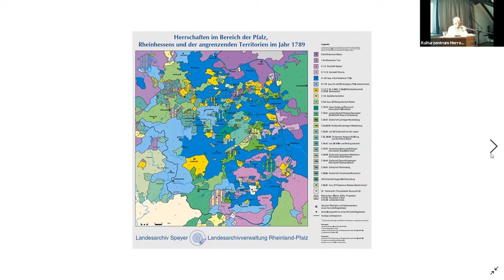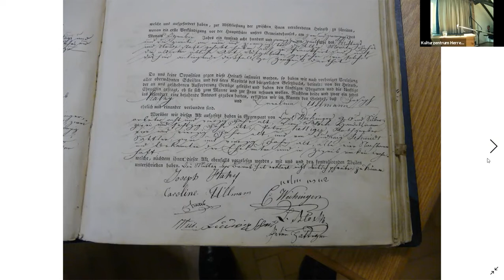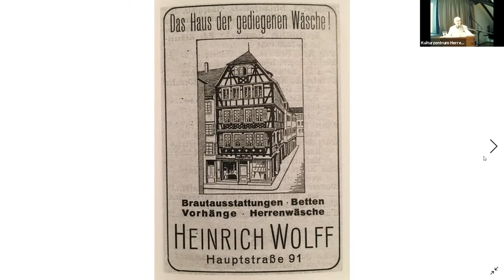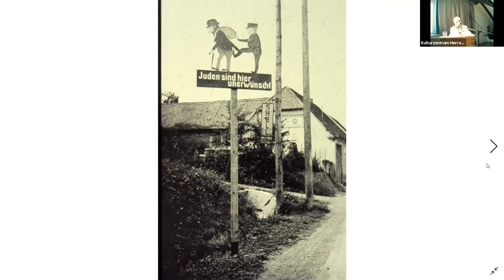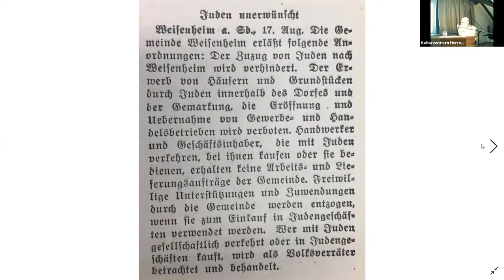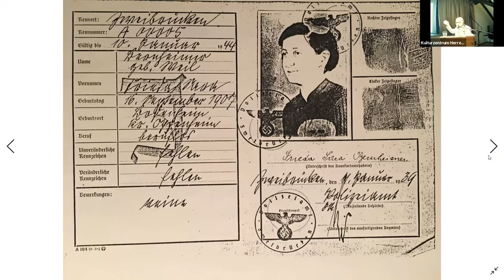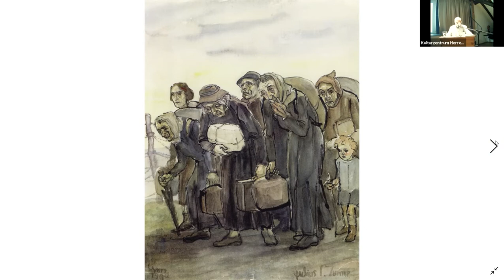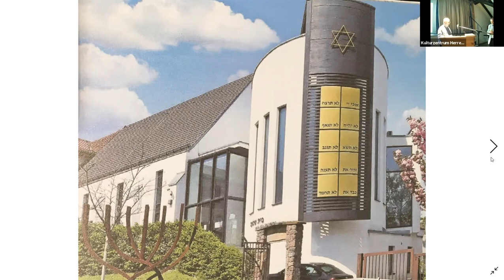Pfalzmatinee 14.11.2021: Die Geschichte der Juden in der Pfalz mit Roland Paul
Die Fördergemeinschaft Herrenhof Mußbach lädt regelmäßig zu Vortragsrunden ein. Bei einem Gläschen Wein oder auch bei einer Tasse Kaffee versammeln sich interessierte Hörer im „Festsaal“ des Kelterhauses und lauschen in die lebendige Geschichte unserer Pfälzer Heimat.

Das heutige Thema: Die Geschichte der Juden in der Pfalz und ihre Verfolgung, Vertreibung und Vernichtung in der NS-Zeit.
Vortragender ist Roland Paul.

Eine Aufzeichnung aus der Zoom-Konferenz vom 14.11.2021